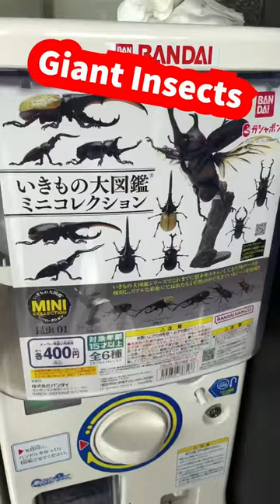SCARY Capsule Toys In Japan 😖